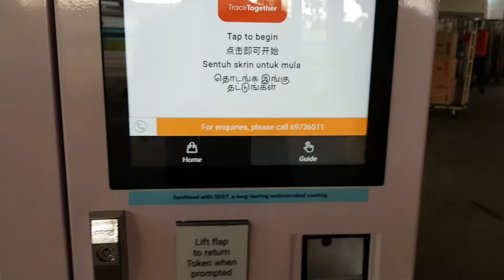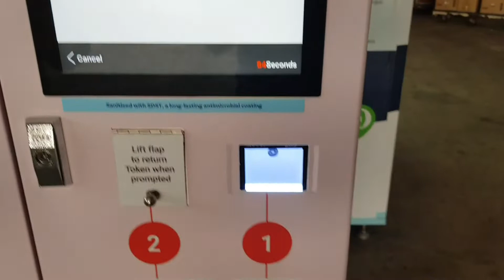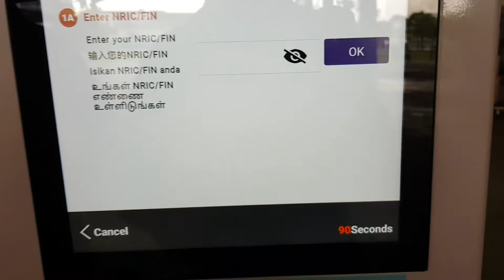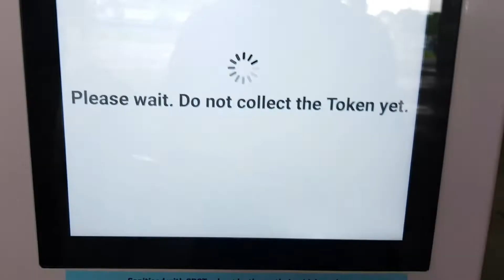tracetogether vendig machine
how u can collect ur token at vanding machine